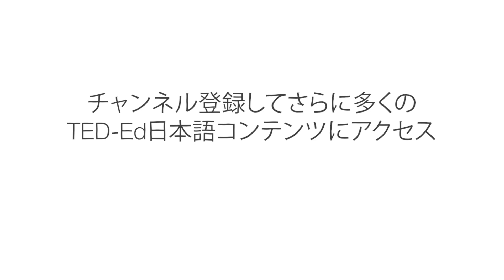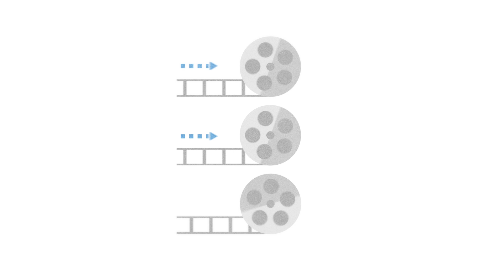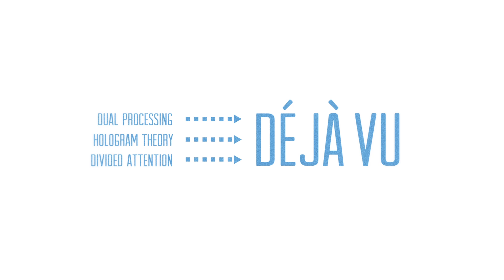デジャヴュって何？ ― マイケル・モリーナ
あなたも感じたことがあるかもしれません―実際には全く新しい経験なのに、それを以前経験したことがあるような感覚です。デジャヴュという現象を説明しようとした説が40以上もあります。マイケル・モリーナが、神経画像技術と認知心理学によって、その再び経験しているような感覚を説明する理論が、どのようにしぼられたかを解説します。

Michael Molina によるレッスン、Josh Harris  監督。